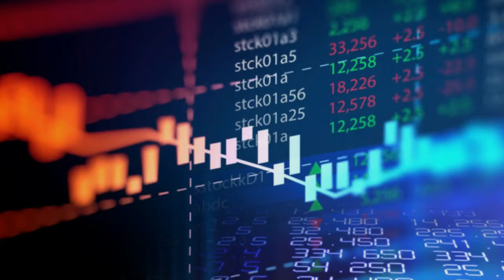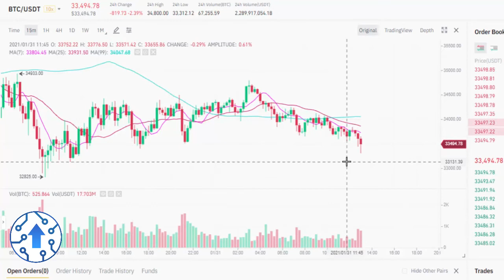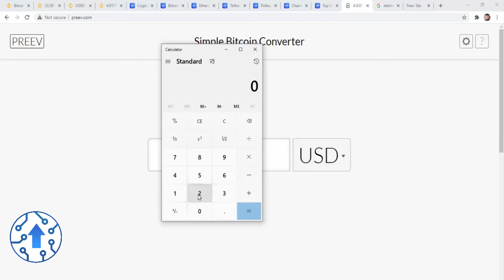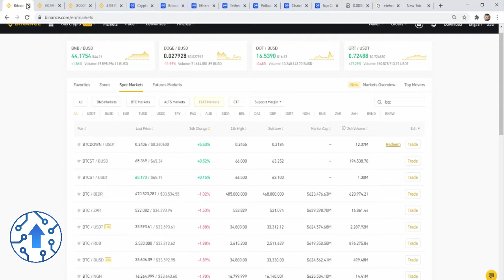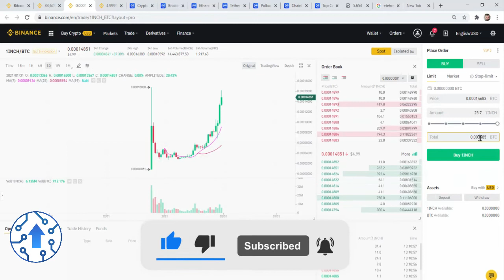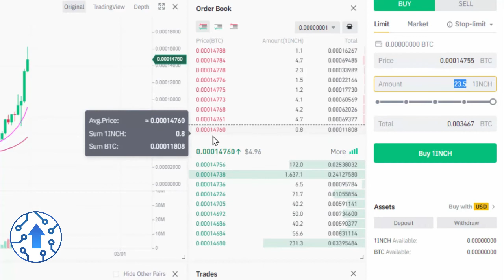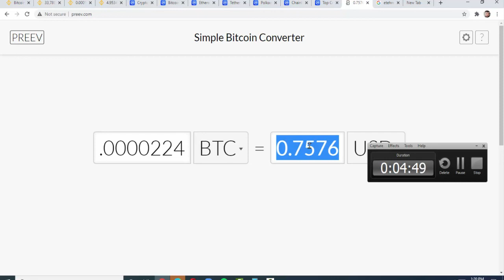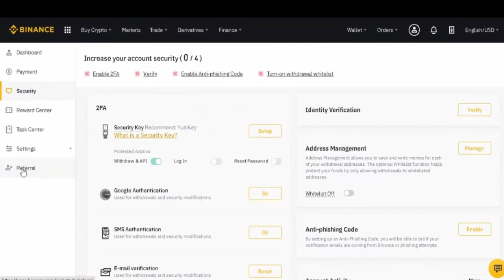How to calculate Profit in Spot Trading using Satoshi Values | DWT Lecture 3 Part 2